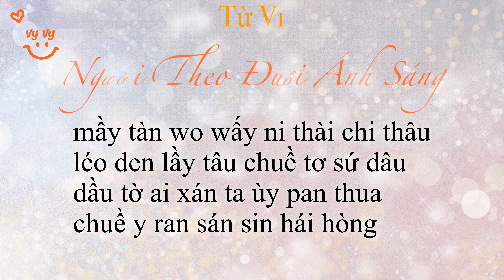{PHIÊN ÂM TIẾNG VIỆT} NGƯỜI THEO ĐUỔI ÁNH SÁNG - Từ Vi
- Video clip chỉ mang tính chất giải trí dễ hát.

- Nếu thích bài nào hãy cmt bên dưới mình sẽ cố gắng phiên âm lại nè.